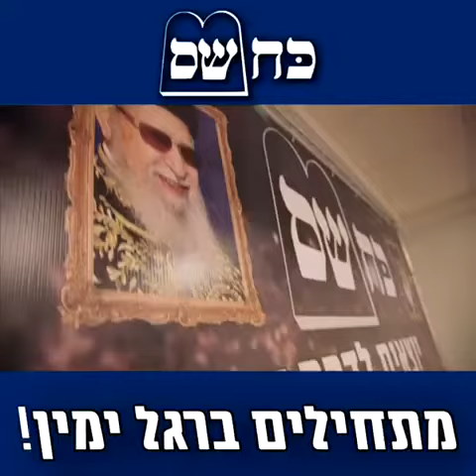מפלגת ש"ס משיקה את קמפיין הבחירות שלה: "בלי טובות"